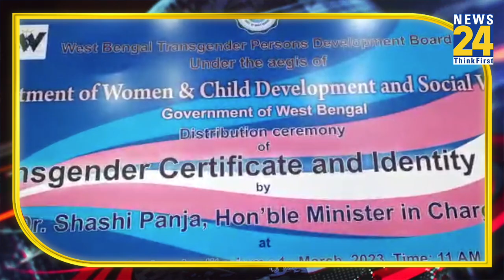Bengal में ट्रांसजेंडर भी संभालेंगे कानून-व्यवस्था, थर्ड जेंडर के लिए सरकार ने जारी किया पहचान पत्र